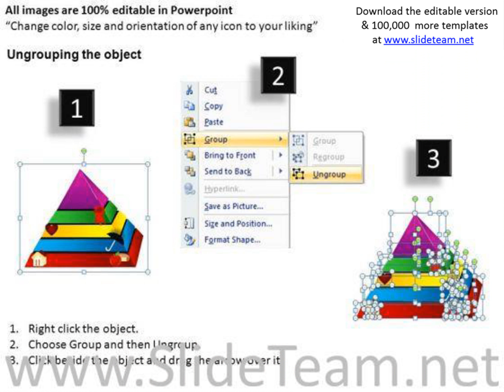download editable powerpoint templates with pyramid ppt slides maslows